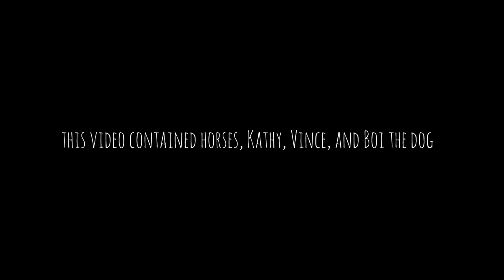Speed with Horses without riding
I have posted this on Instagram before but it was too good not to reshare it and also here is a video version that is not pressed into one minute.

love riding, I absolutely do. But since this one horse refused being ridden so bad, it has been a struggle for me. Every single time I fear the horse is not actually ok with being ridden. The moments I don't fear are magical for sure. But my love for riding has changed.
The reason *why* I love riding has never changed though: Speed. And now that I do speed on the ground too, I discovered that groundwork is even *more* fun. Because then I can not only have the speed, but also the beauty. It is something I can't get from riding: *Watching* the beautiful emerging posture, big movements, pride. In complete awe of the horse. How awesome is that?

Starring:
• Draumur: palomino Icelandic Horse gelding
• Vafi: pinto Icelandic Horse gelding
• Suzie: orange (chestnut) Thoroughbred gelding
• Tia: grey Arab cross mare
• Dalia: wavy hair girl even though the hair nowadays is certainly not that long anymore
• Boi: Rest in Peace little cuddly Icelandic Sheepdog